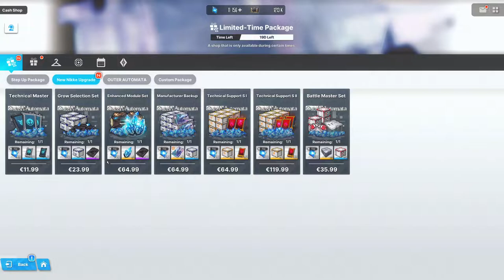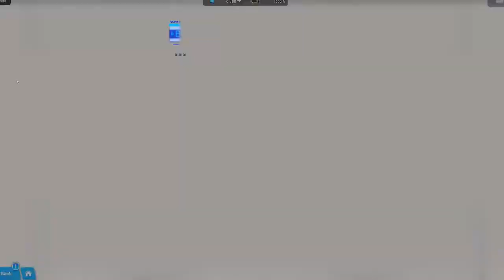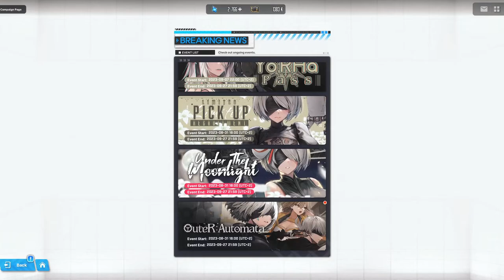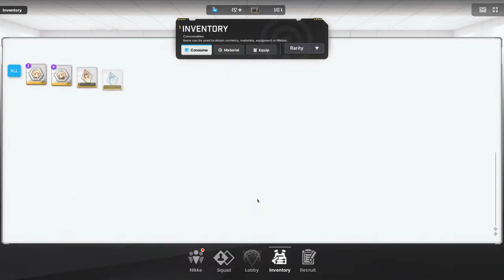J'invoque A2 SSR de Nier: Automata sur Nikke Goddess Of Victory - Limited Pick Up Recruitment